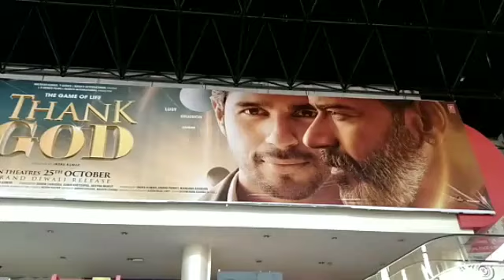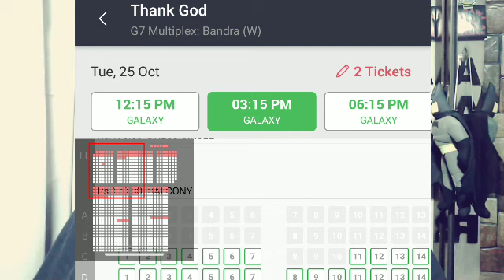THANK GOD BOX OFFICE COLLECTION DAY 1 | FINAL ADVANCE BOOKING REPORT | AJAY DEVGN | WORST